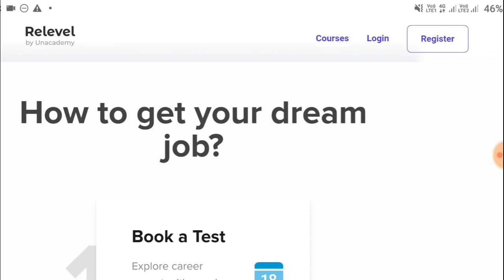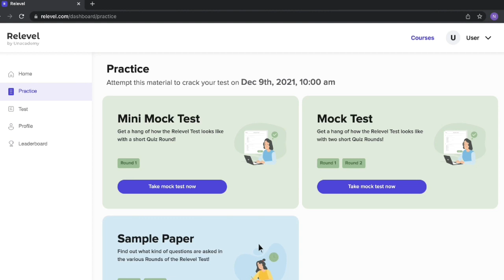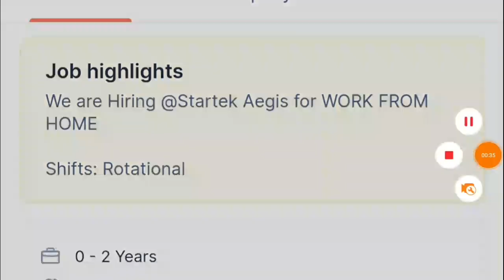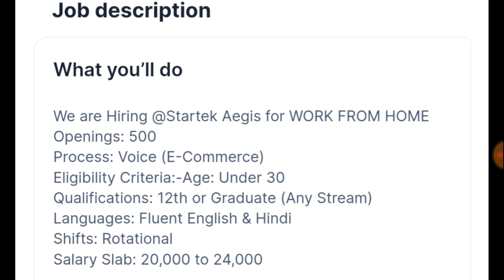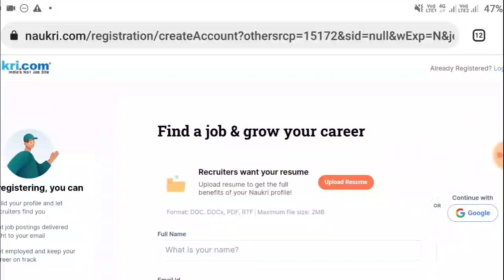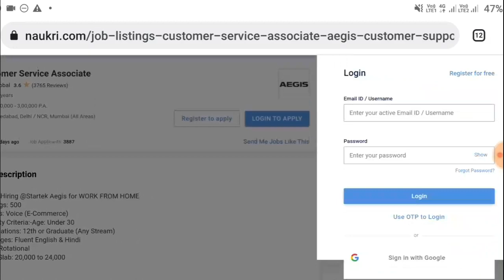వెంటనే Job కావాలా? | Jobs In Hyderabad | Work From Home Jobs Telugu | Private Jobs In Telugu